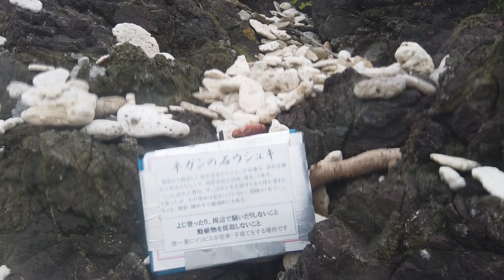osmo pocket 防水ケース ハウジング シュノーケリングなどに Osmo Pocket Waterproof Case Housing for Snorkeling etc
■　osmo pocket 防水ケース
 ↑クリックすると移動します